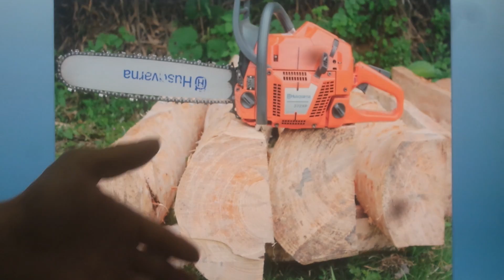돌집 흙집학교 시공과 이론 강의 1643 / 원목을 켜서 문들 치목하다.